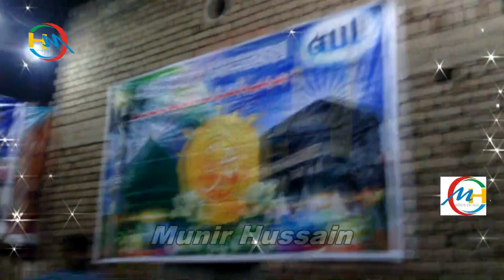New Latest Superhit Naat Sharif,Ya Hussain Ibne Ali Tera Zamana Yaad Hai By Mohammad Adnan Alam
Naat Khawan: Mohammad Adnan Alam